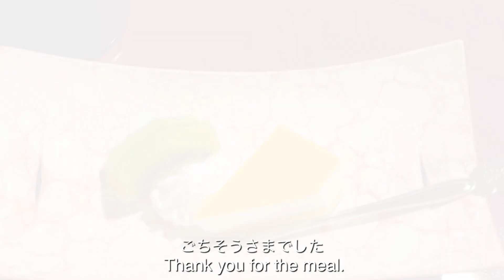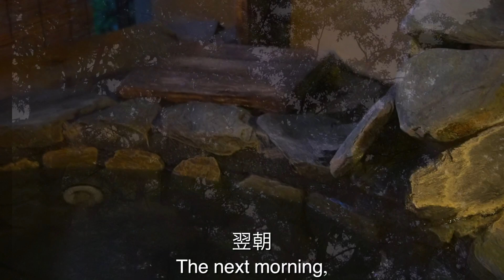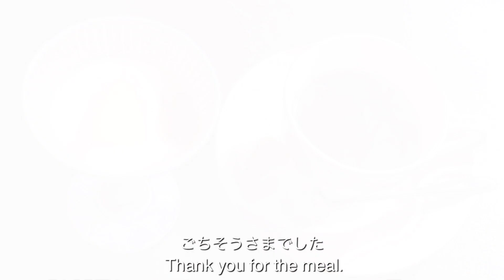「Vlog」伊豆高原/温泉旅館「花の雲」露天風呂付き客室に久しぶりに１拍旅行して来た【いろいろ作るchannel】最高に癒された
数ヶ月ぶりに１泊で旅行に行って来ました🚙
場所は伊豆高原の温泉旅館「花の雲」と言う宿です。部屋数も少なめの、こじんまりした旅館で本当にのんびり寛げる、まさに「おこもり旅」が出来ました🎵
仕事が忙しかったので、今回の温泉でだいぶ癒されました😃♨️🎶